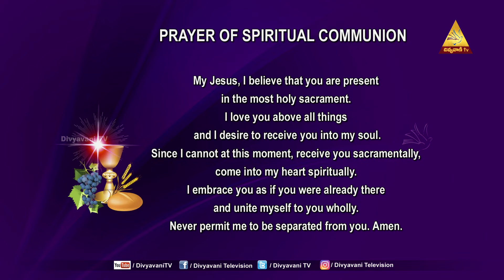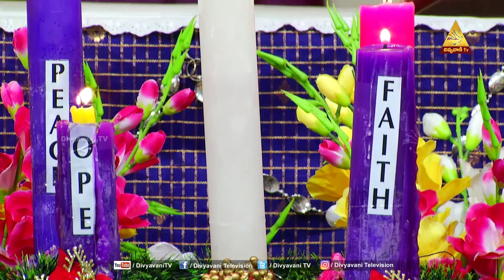HOLY MASS | DO YOU FIND JOY? | Fr. U BALA CEO | 12 DECEMBER 2021 | 12 PM ENGLISH MASS | DIVYAVANI TV